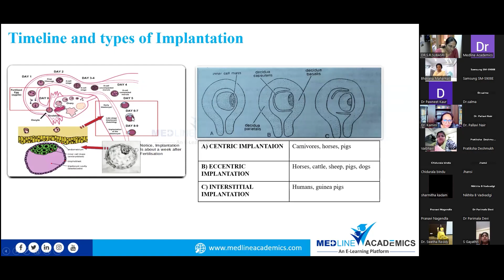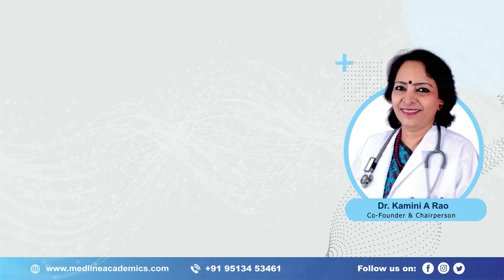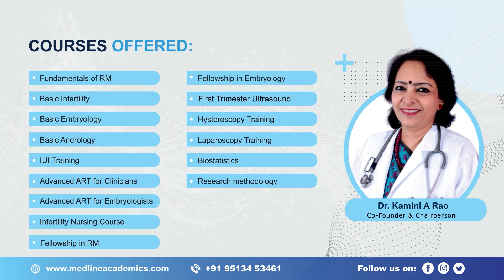Fellowship in Reproductive Medicine in Chennai - Dr. Indumathi | Medline Academics - Testimonial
வாழ்த்துகள் Dr. Indumathi! She has successfully completed her Fellowship in Reproductive Medicine under the mentorship of Dr. Kamini Rao! Her testimonial highlights the invaluable experience she gained through our hybrid course and how it's empowering practitioners in the field. Take the first step towards fulfilling your career goals in reproductive medicine! Join us on the journey to excellence!

For the current batch of Fellowship in Reproductive Medicine, we had Dr. Indumathi. Let us hear about their experience of learning with us.